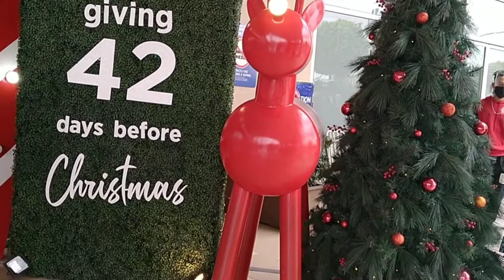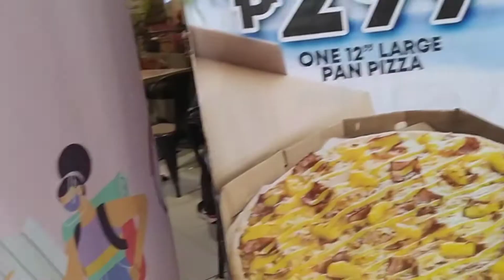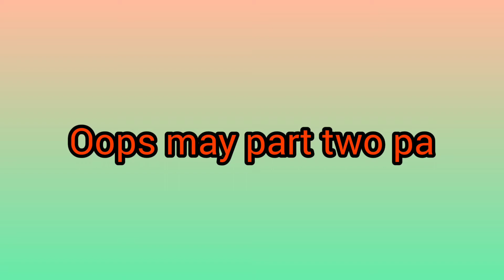LATEST UPDATE SA SM#FOODTRIP WITH RODWIN SA SM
NAKA GALA NA DIN ANG BATA
MOTHER & SON BONDING